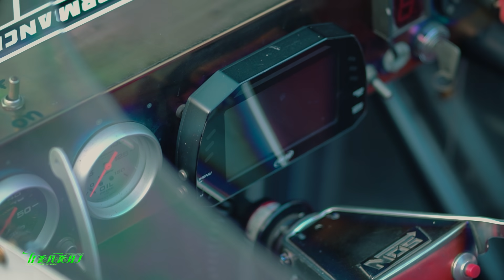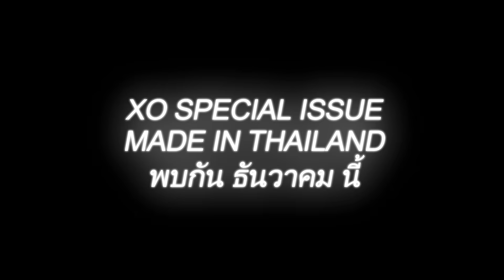"เบิร์ด หลัก 5" จำได้มั๊ยว่า "ดีเซล" ใครเร็วที่สุด !!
ส่งท้ายปลายปี ด้วย Boxset ซีรี่ย์ที่ 3 ในชื่อ Made in ThaiLand  สายกระบะ “ไทยนิยม” ที่เป็นอัตลักษณ์ชัดเจน จนต่างชาติยอมรับ

เมื่อเปิดกล่อง Boxset ซีรี่ย์ 3  นอกจากหนังสือ ก็จะมีของสะสมจาก ECU = SHOP เป็นกล่องใส่ของกระจุกกระจิกที่ออกแบบมาในรูปของกล่อง ECU  พร้อมกับ พวงกุญแจ Xo Autosport ที่ผลิตจาก Carbon Fiber
ซึ่งแน่นอนว่า ยังคงเป็นผลงานลิมิตเต็ดผลิตในจำนวนจำกัดเพียง 600 ชุดเท่านั้นครับ

🦠เนื่องจากสถานการณ์โรคระบาด COVID -19🦠

📌ทางทีมงาน จึงขอประกาศ เริ่มจำหน่ายพร้อมกันในวันศุกร์ที่ 25 ธันวาคม 2563 🎄🎅🏼ตั้งเวลา 10.00 น. เป็นต้นไป📌

grandprixgroupmagazines.page365.net
ราคาชุดละ 800 บาท ไม่รวมค่าจัดส่ง

ขอบคุณสำหรับการติดตามและสนับสนุนกันมาตลอดครับ

📲 ID Line : @xoautosport